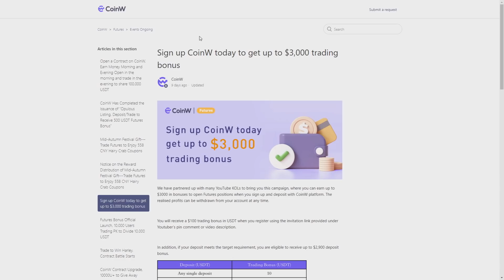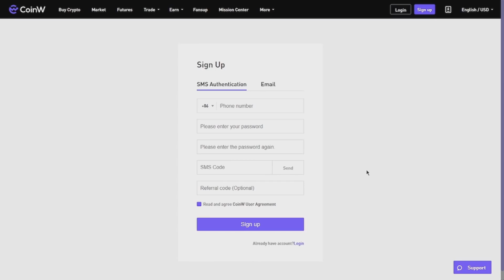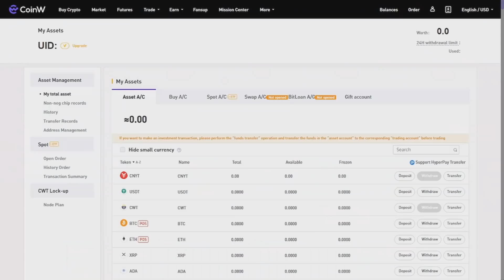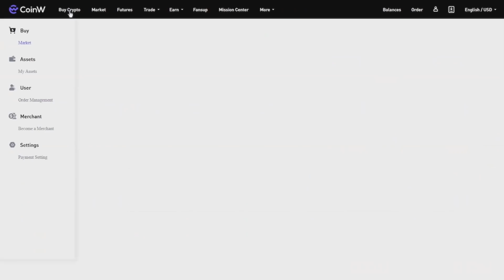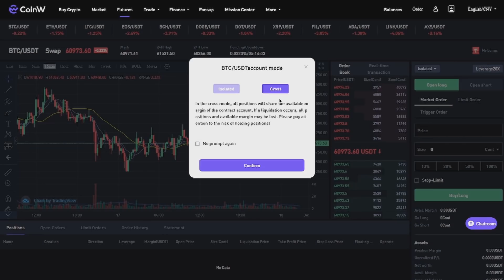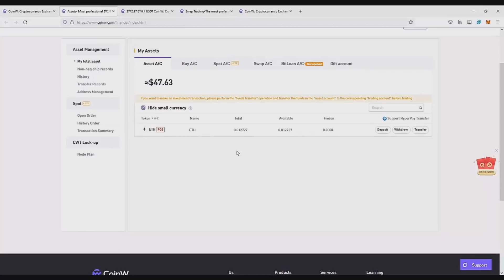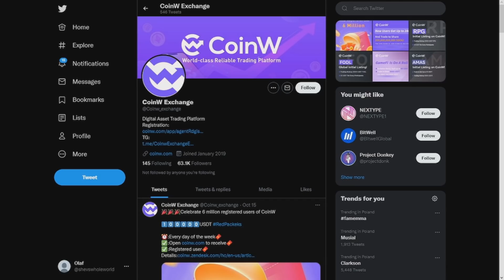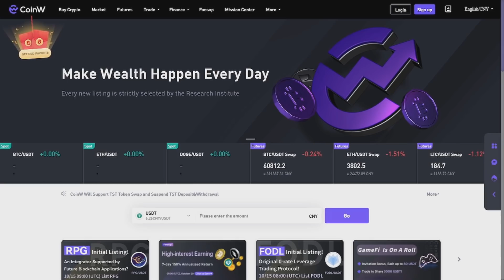COINW - TAKE A PART IN HUGE FUTUREPROOF PROJECT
📬 Telegram: @CryptoShrek9 ( THE BEST WAY TO CONTACT)